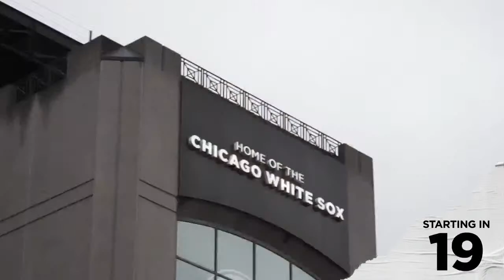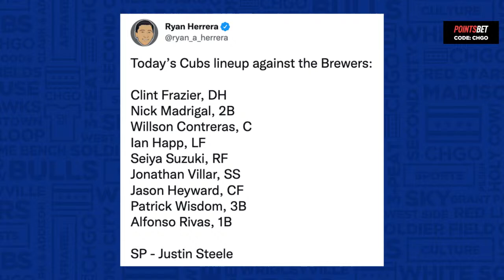Justin Steele and the Chicago Cubs rained out. What that means for the rest of the Brewers series?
After an exhilarating 5-4 Win over the Brewers at Wrigley on Opening Day, Game Two of the series has been postponed due to inclement weather. How will this effect the rest of the series vs the Brew Crew? How will today's postponement factor into Marcus Stroman and Justin Steele's first starts of the season? Join Luke Stuckmeyer, Ryan Herrera, and Cody Delmendo on the CHGO Cubs Show to discuss yesterday's W, the rest of the series, and news around the MLB.

Mobile registration in Illinois is here!

Athletic Greens is going to give you a FREE 1 year supply of immune-supporting Vitamin D AND 5 FREE travel packs with your first purchase.